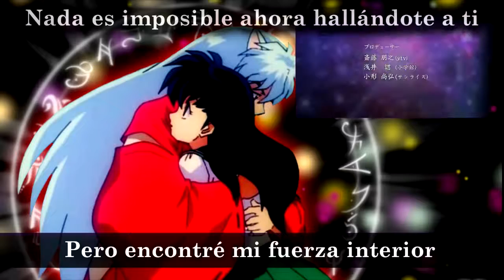(Resubido) With You Inuyasha ItsFanDubTime ft CarmiFandub♥ MUSICAL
Abre o te meto un strike

Este contenido pertenece a ItsFandubTime y a los autores originales de, ya sea la música, la animación o lo que sea.

Abre o te quedarás sol@ por siempre

Voces:
Edición de vídeo: Mi niña CarmiFandub♥ u u

Espero que os haya gustado nuestro nuevo fandub *^* Podéis descargaros el track ;) Doy también especial gracias a Bakyaan por su ayuda y consejos en edición de audio^^ Seguro sentiréis notoras diferencias mejores en la edición de audio ;3

Adaptación: Marianne